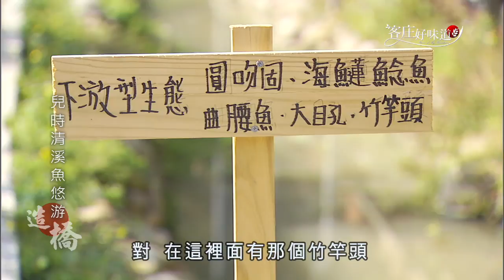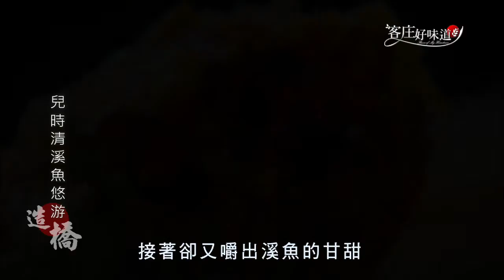《客庄好味道》EP 122：跪地掘梨泥中雪 兒時清蒸溪魚悠遊(苗栗三灣)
俗話說“春花夏葉、秋果冬根”，冬季，正是根莖類作物當令美味的季節。耐煮的荸薺，是許多絞肉類料理中，令人驚喜的嫩脆元素，在市場上卻越來越難以尋覓。
另外，寒冷的天氣裡，一碗富含膠質的土虱湯，暖人心脾。不過，你可知道台灣原生種的土虱，肉質鮮美，卻因為不敵外來的泰國土虱，即將消失在台灣的河流生態中?今天就跟著明珠，前往苗栗，去尋找雪白脆嫩、多汁甜美的地下雪梨，還要品嚐以自然藥草燉煮的原生土虱養生湯! 走吧!